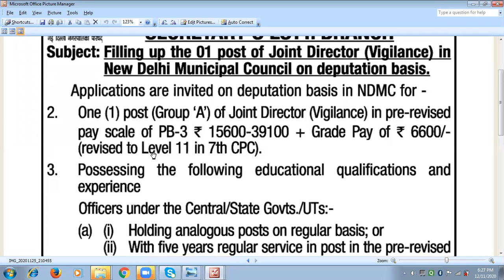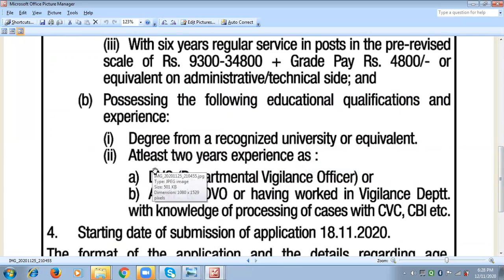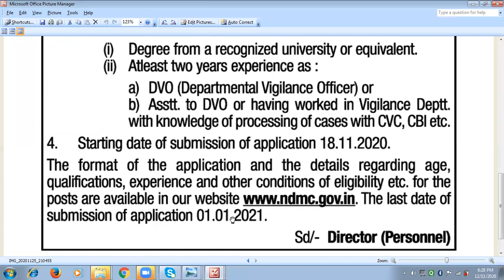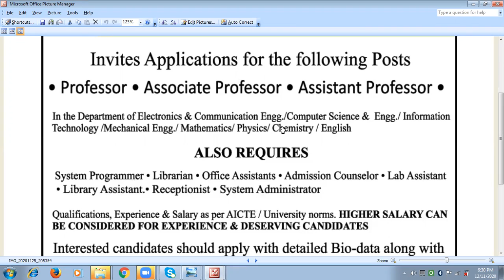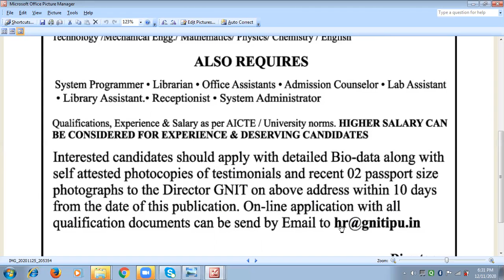JOBS IN DELHI, NOIDA II SUNIL KAUSHAL II.